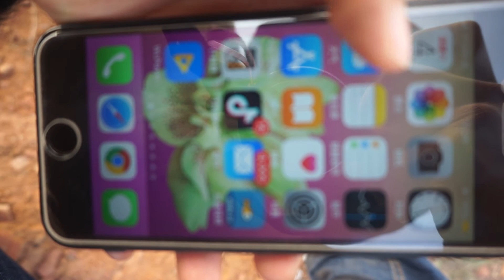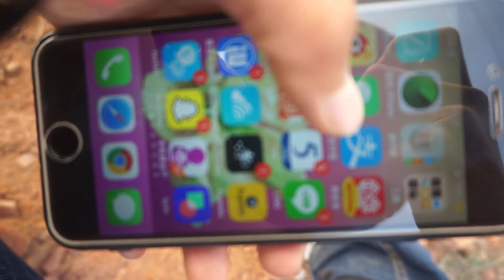Year 03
School